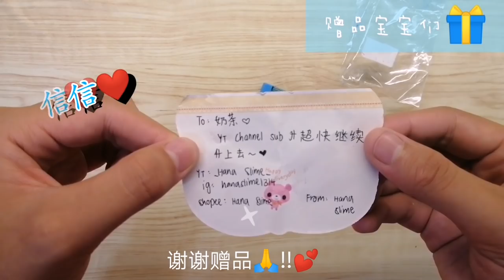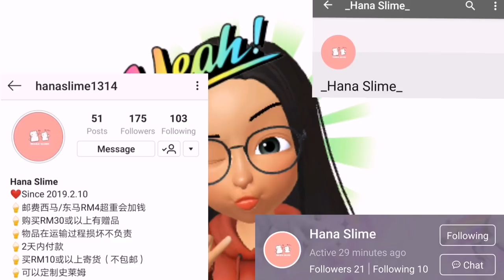业配Hana Slime✨仿香港史莱姆🤪混色透明史莱姆竟然可以变色⁉️🖤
《业配》史莱姆
今日留言板：❤️
好久没有接业配了😭谢谢Hana Slime给我帮他业配的机会🙏希望这支业配影片没有让你失望✨

这次的影片算是新风格（吧？）不知道大家喜不喜欢💖欢迎留言告诉我喜不喜欢这次的风格噢😳

（下单时间是自由的 也就是随时都可以下单哦💕）
🌈找我业配？
～IG私讯

🌈找我合作？
～看对象
（你先IG私我们一个hi和告诉我们你住哪里 如果我们有回复你就代表我们接受和你合作。）

🌈可以互订？
～不行。

🌈会贩售史莱姆吗？
～会
我的拍摄用具：
手机
支架（自己发明的😂）

我的剪片方法：
InShot
不公开（其余的apps😂）

我的缩图制作：
黄油相机
🙄最讨厌被问/遇到的事情🙄
1. 我可以帮你业配吗？
2. 可以互订吗？
3. 伸手族
4. 说过了又问一样的东西
5. 没有YTB频道/YTB没发过影片就要合作
6. 问隐私
7. 为什么你的史莱姆卖得那么贵？
我在资讯箱写过的东西 如果有人在留言箱问的话我是不会回复的噢❣️

😘追踪我的😘
TikTok(ID) ：lmt2019
Shopee：cptpenny